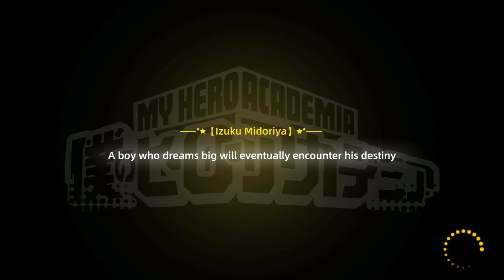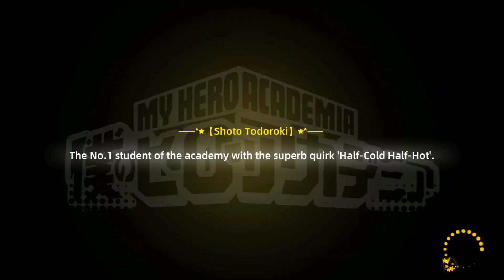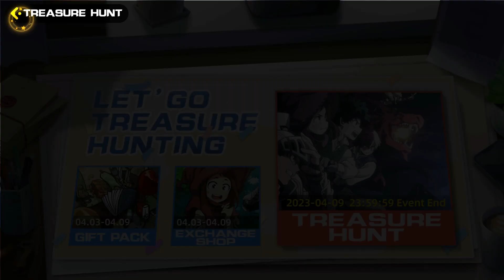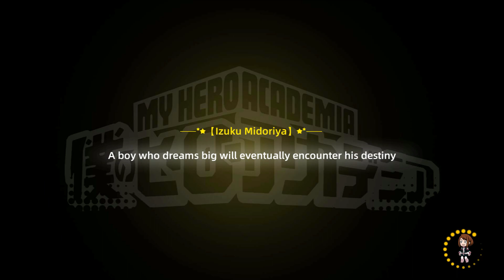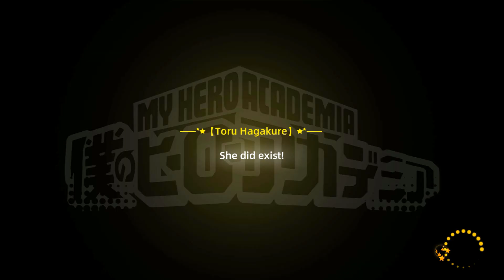My Hero Academia Apocalyptic Rise of Hero - Gameplay Walkthrough Part 17 (Android,ios)